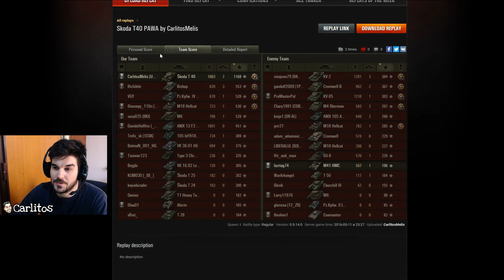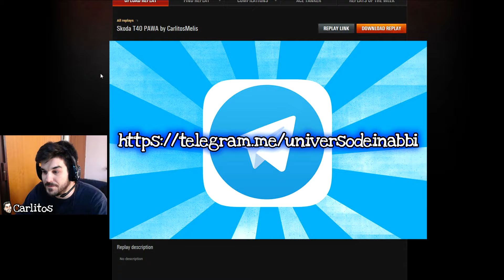Da solo contro tutti! | SNF #37 | WoT ITA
Solo contro tutti!! Scoprite cos'è successo in questa SuperNabbiFenomeni di Carlitos!! Buona visione!!

► PC Carlitos:
DESKTOP - MB MSI Z170A Gaming M7 - CPU i7-6700k - GPU GTX 980ti Gigabyte - RAM 16GB HyperX Savage DDR4 - SSD Samsung 850EVO 500GB - PSU - XFX P1-650B-BEFX PSU, 650W - Corsair Hydro H100i GTX

► PC Andrace:
DESKTOP - CPU Intel CORE i5 - GPU Nvidia GTX 970 Gigabyte  - RAM 8gb DDR3 - SSD 120GB - Windows 8.1 64bit.

Software utilizzati:
- Acquisizione gameplay "Nvidia Share";